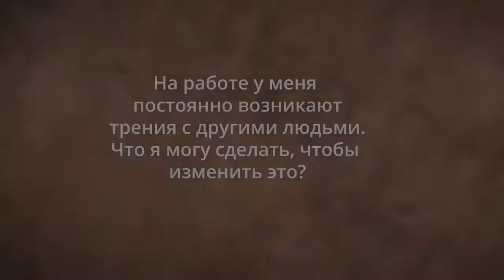Садхгуру Как справляться с конфликтами؟